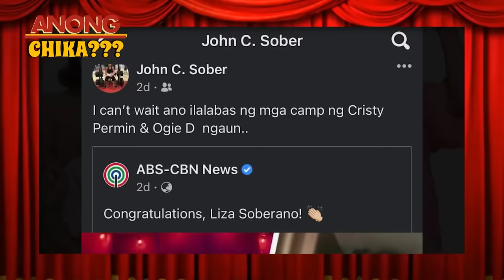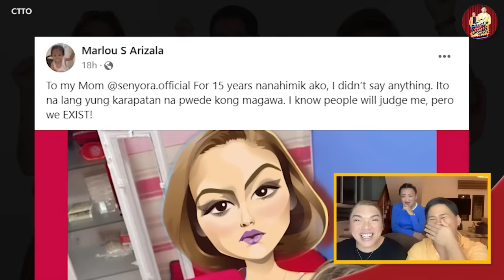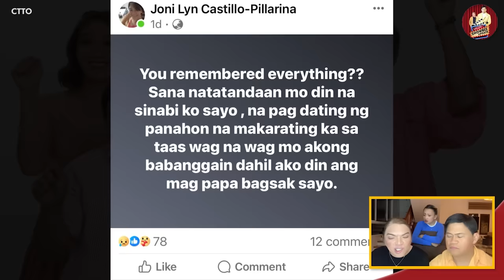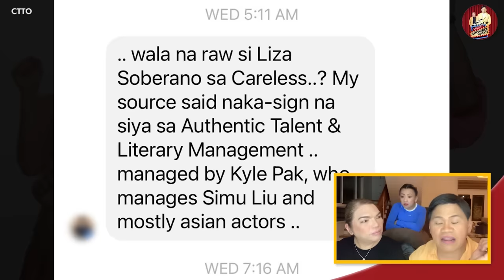JINKEE PACQUIAO, NAG-REACT SA ANAK SA IBA NI MANNY! 🔴 PIA MAGALONA, BA'T NANANAHIMIK?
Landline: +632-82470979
Mobile: +63917880FLIP (3547)